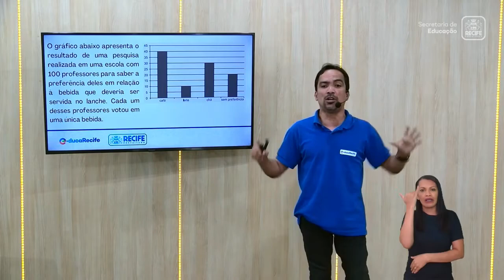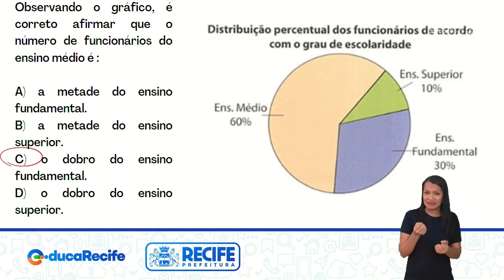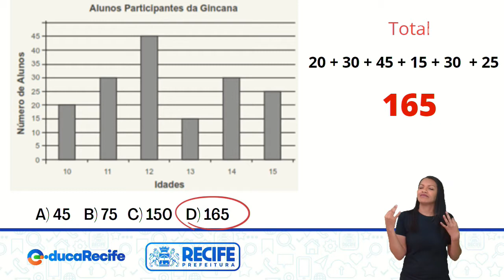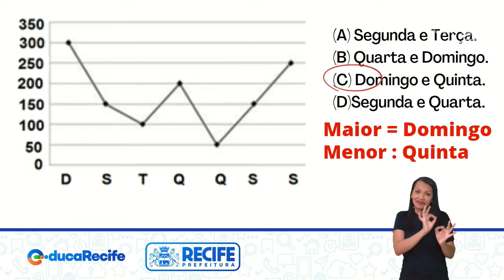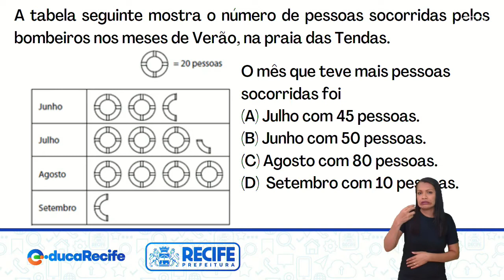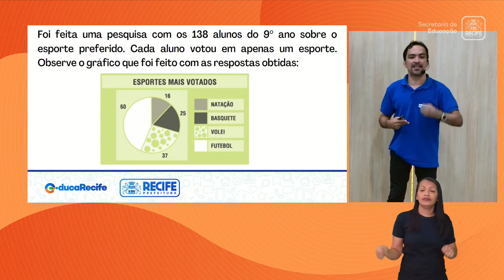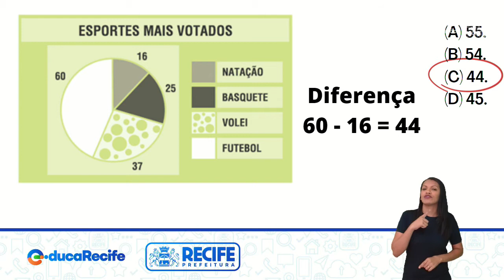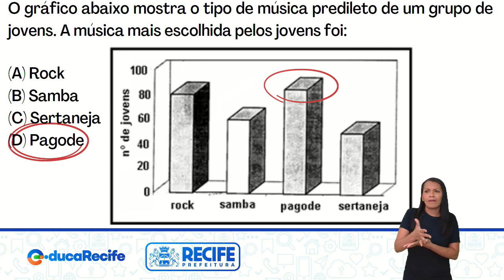21 09 22 - 9ºANO - MATEMÁTICA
MATEMÁTICA
TEMA: RESOLUÇÃO DE QUESTÕES - GRÁFICOS
PROFESSORES: RICARDO ROCHA E MARTA LOPES